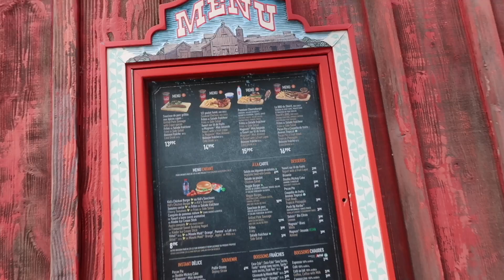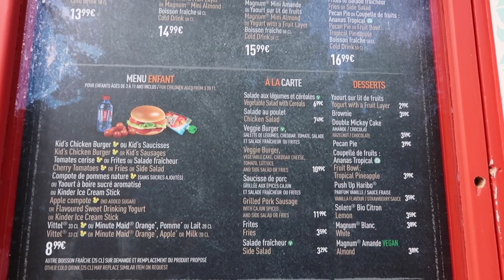Le restaurant Cowboy Cookout Barbecue à Disneyland Paris !!!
On se retrouve aujourd'hui pour un nouveau food tour à Disneyland Paris.

N’b
Tu